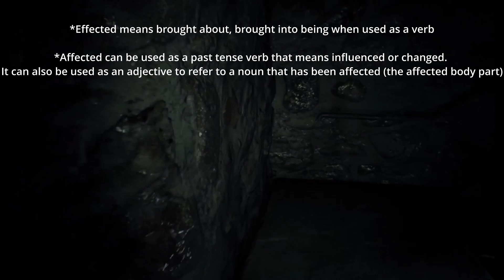Resident evil 7 #2 Welcome to the Family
SIde note - If your interested in Make up check out my wife's instagram